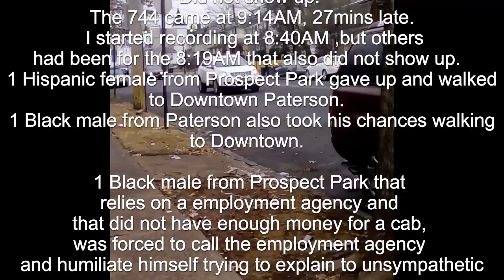1-22-18, NJT 744 Bus Paterson, Prospect Park, Late/Miss Work- Wimberly, Sumter, Pou- Don't Help.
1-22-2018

The 744 towards Wayne, NJ arrives which is good indicator that not enough buses are operating to meet the time slots on the official New Jersey transit 744 bus schedule.  A shameless   practice that Community Transportation Coach Bus Company has been practicing for years to maximize their profits, and Shavonda, Benjie,and Nellie allow them to do so.

The disparaging of the poor, elderly, working poor and students by career politicians that live in a bubble.  Insulated from the realities of the persons they have been elected to represent.  Benjie Wimberly, Shavonda Sumter, and Nellie Pou  are blinded by the Hillary Clinton shades of prosperity of all.   These career politicians have known about this problem for years and still they not taken any steps to fix the issue.

Please stop supporting individuals that disrespect our communities and take our votes for granted.   Shavonda, Nellie, and Benjie allow for children, students, elderly, and single mothers with multiple children to stand in the relentless heat of summer and the unforgiving cold of winter.

Time Checks:  0:03 3:05  5:05  6:17  7:14  10:52  11:37  11:43

Points of Interest:

3:54  Black male from Prospect Park asks me if the 744 is coming, he also volunteers that he is going to be late for work and is forced to call the employment agency ( out of respect I stopped recording)  to tell them that he is going to be late due to 744 not showing up.

7:08  NJT 744 Bus going towards Wayne, NJ arrives, but no 744 bus towards Paterson

THEY ONLY COME AROUND WHEN IT'S ELECTION TIME
Representing, Elmwood Park, Garfield, Haledon, North Haledon, Paterson, and Prospect Park.

Convicted Crooked Ex-Mayor of Paterson José Joey Torres's Sidekick
Senator Nellie Pou

Yeah, Shavonda a person making $250,000 a year is middle class